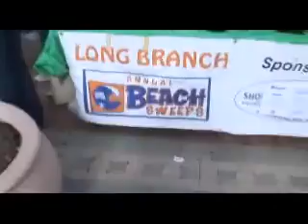Service Video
St. Michael's Youth Group, Westend